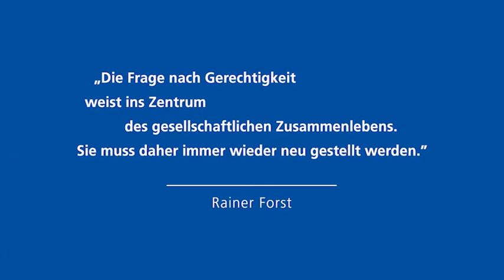Prof. Dr. Rainer Forst - Gottfried Wilhelm Leibniz-Preisträger 2012